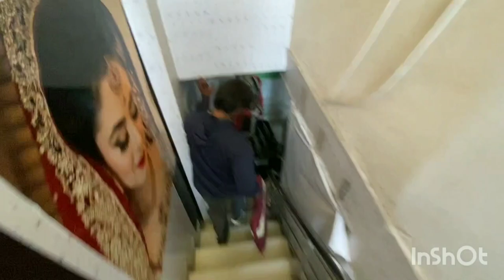❤️farewell vlog😊 💸 kiti shopping🛍️ te leke gye tractor🚜 yaara naal kita fun😎.🔥kita photoshoot🎥